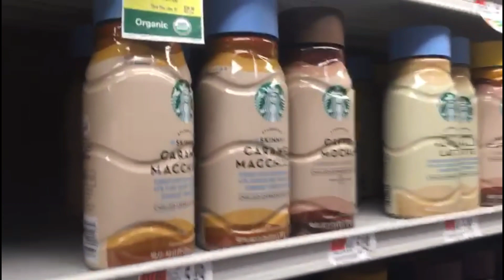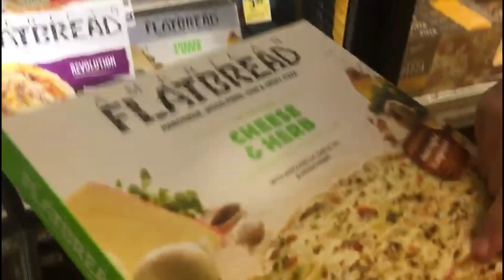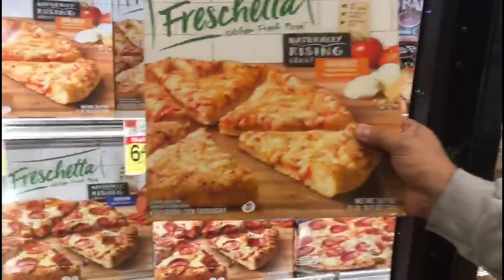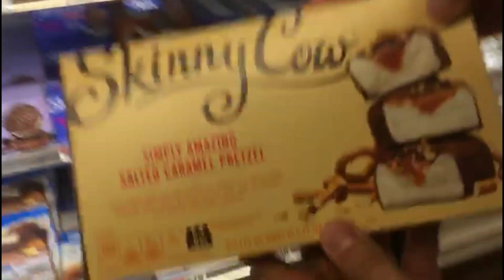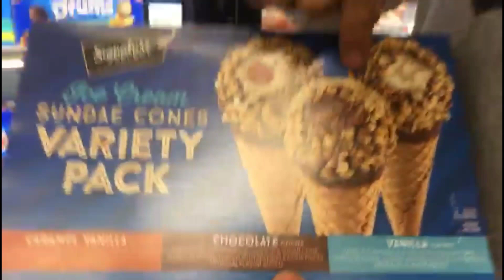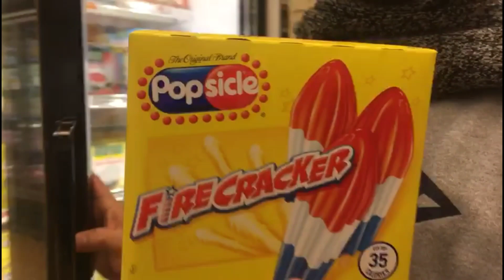MERCADO NOS EUA (PREÇOS)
UM BEIJÃO PRA TODOS
E não se esqueça de me seguir no Instagram a onde eu posto varias fotinhas da viagem